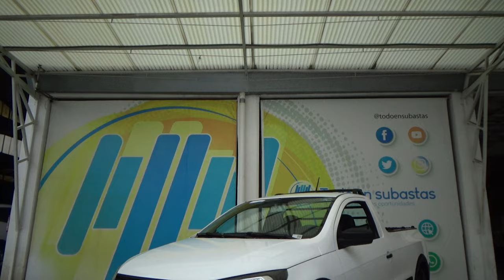Volkswagen / Saveiro / 2023 - 30009